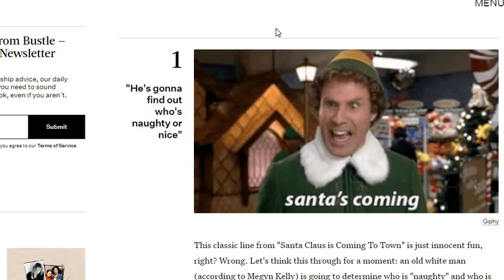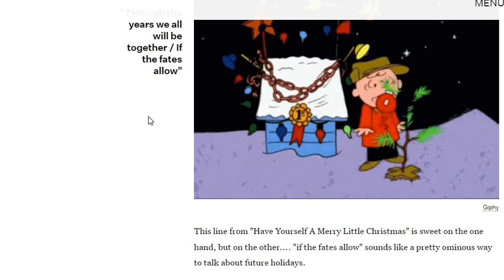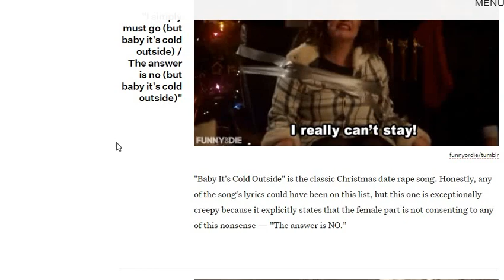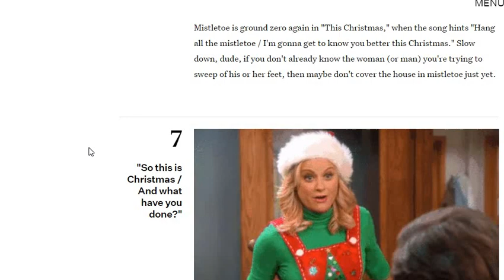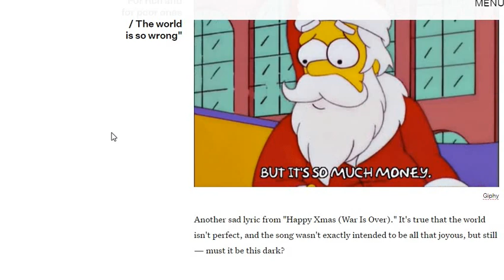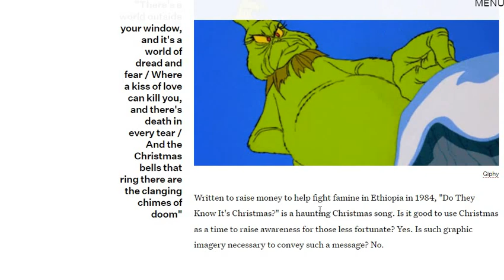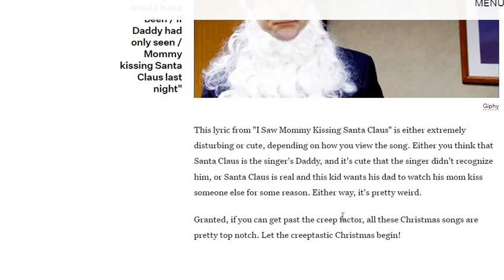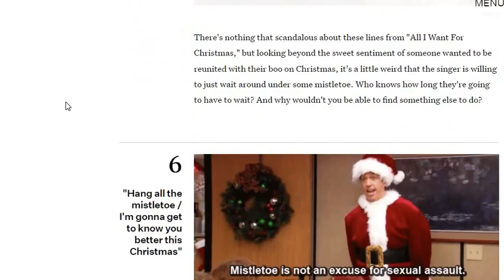11 Creepy Christmas Lyrics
Some lyrics just sound bad taken out of context. Others are just bad to begin with.